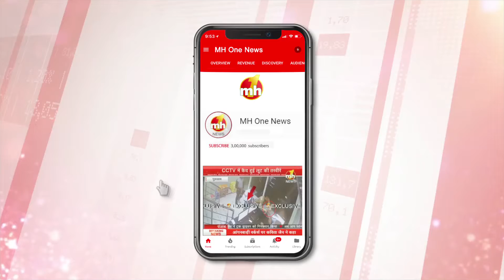हरियाणा बजट : विधायक कृष्ण मिड्ढा ने हरियाणा बजट की तारीफ की